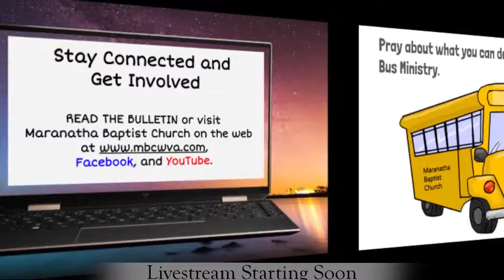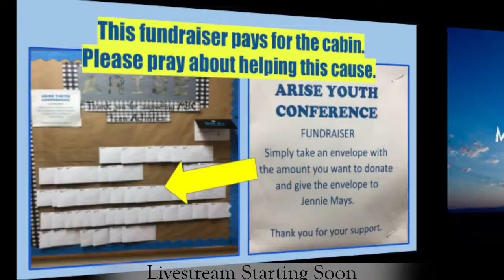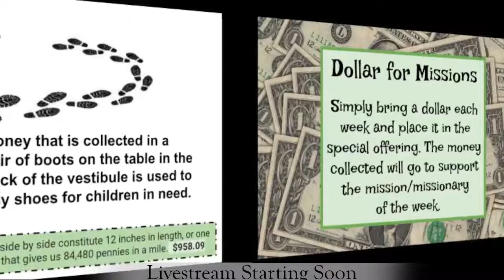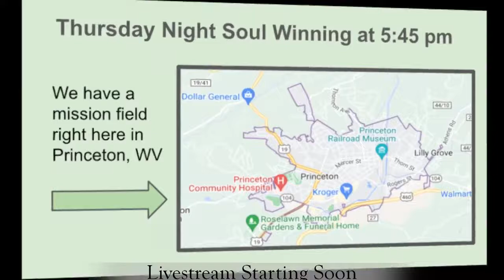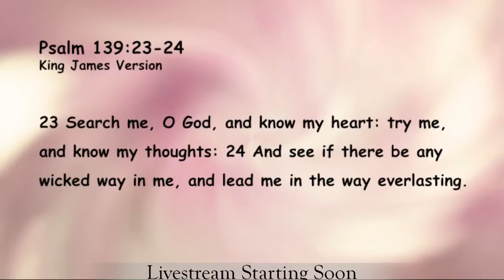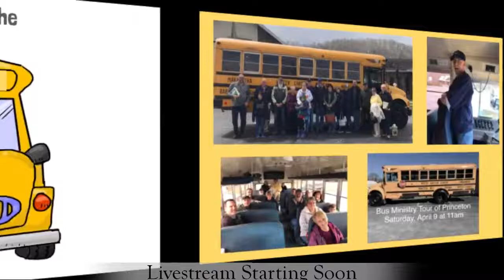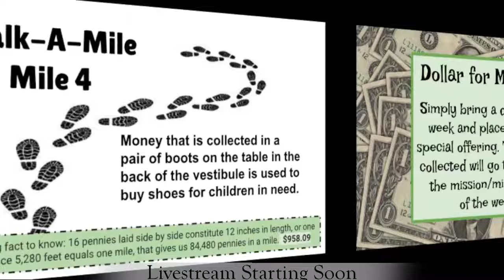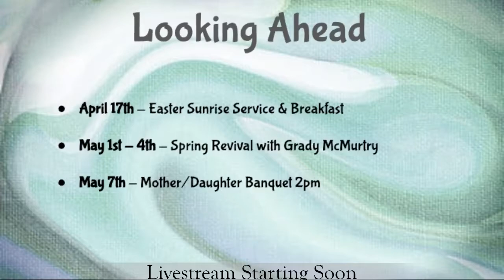Maranatha Baptist Church - April 24, 2022 - Sunday School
Pastor J.P. Mays
Genesis 3:8-19